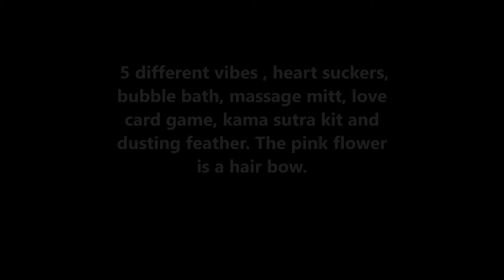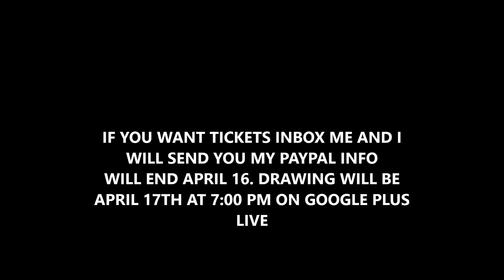Adult toy basket Raffle (CLOSED)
5 different vibes , heart suckers, bubble bath, massage mitt, love card game, kama sutra kit and dusting feather. The pink flower is a hair bow
inbox me and I will send you a invoice